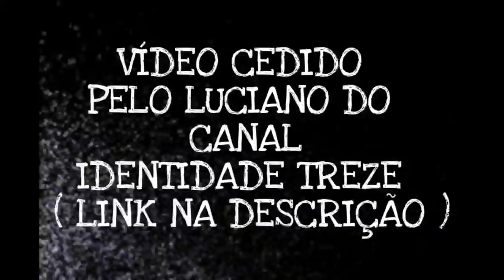PORQUÊ NINGUÉM QUER VIR TREINAR O ATLÉTICO-MG ? PROCURA-SE TREINADOR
INSCREVA SE NO IDENTIDADE TREZE

MEU NOME É RICARDO ALENCAR E ESTE É O CANAL GALOTUBE

PARCEIROS: CANAL GALO MIX - MASTER FUTEBOL - GALOTV NEWS